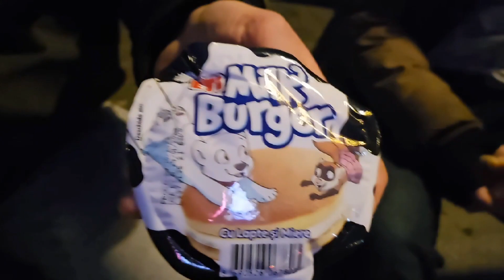VOEDSEL REVIEW 7!! NOG EEN POOLSE VOEDSEL REVIEW MET YOUTUBERS!!!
Hallo iedereen vin&plantultra hier met nog een voedsel review. ik samen met @Voorwerpen  en @senheijnen2939  aten 3 snacks van de pool en gaven ze een punt van 1 tot 10!! als je meer videos/shorts wilt zoals deze dan like&subscribe naar @VinUltra2001

en check ook uit @senheijnen2939   en @Voorwerpen  voor meer content

maar alvast bedankt voor het kijken en zie jullie later TOEDELS!!!